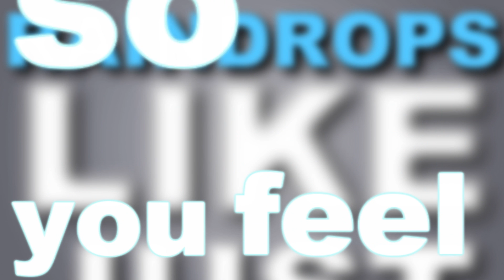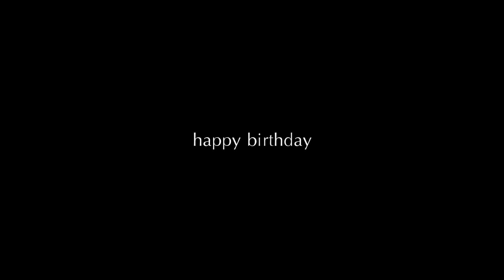raindrops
Firstly, HAPPY BIRTHDAY BABE! 8D ♥♥♥♥
This'll be my present for you since I wasn't able to sent you anything! D:

20 is a big number! now you're no teenager anymore :o so this is for youuu
*bakes you a 6 layered German chocolate cake* there you go!

--I want you to have lots of cake! and that you'll have an awesome day today, I just whish for you to be happy and stressfree! maybe we get to 'chill on cam sometime :) I miss you Liv!

...oh and Fettel is being sexy for you and whished happy bithday too! :DD

Well there's really not much to say about it... other than YES, I did start this last summer e_e but from the day I got the inspiration for this, I've always thought about dedicating this to you Livvia :) be it your present or an indication of love to my best friend. But as in any other videos, there are parts that I love and parts that could still look a lot better... but overall i'm satisfied how this came out.
I'M DONE. Back to practising this...